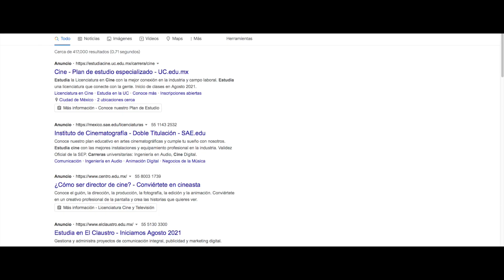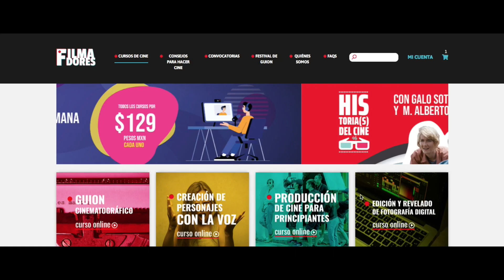🤔¿Vale la pena ESTUDIAR CINE? | 😱 ESTUDIAR CINE de forma autodidacta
VIDEO: 3 PASOS para HACER CINE ahora |  CONSEJOS para CINEASTAS

➡️ PONER EL LINK DEL VIDEO ANTERIOR

¿Quieres aprender a hacer cine? ¡Checa nuestros cursos online!

*** MÚSICA ***